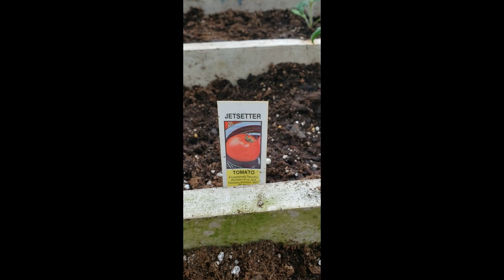We Have Plants!!!! and Animals.